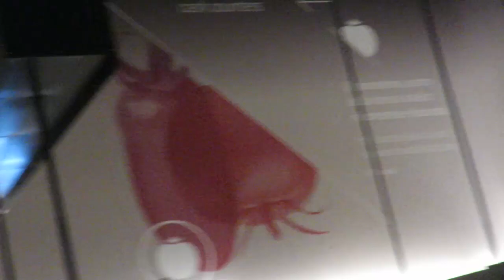Tu-Mi.com - Expo 48